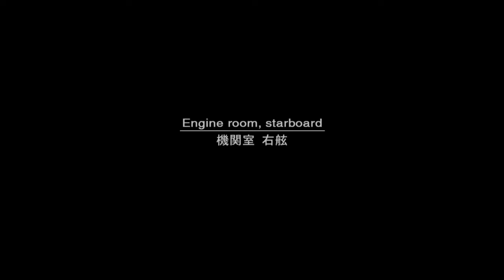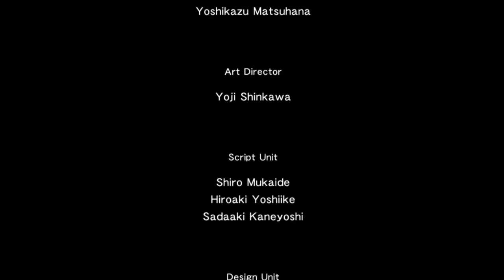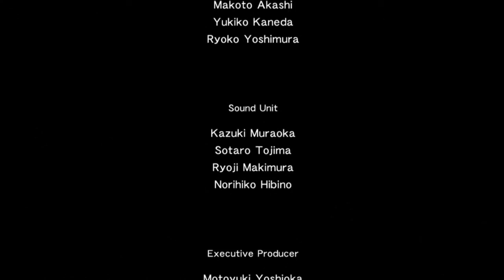Metal Gear Solid 2: Sons of Liberty - SNAKE TALES: Confidential Legacy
Metal Gear Solid 2: Sons of Liberty
Metal Gear Solid 2: Substance
Metal Gear Solid: HD Collection
Developed by Konami Computer Entertainment Japan
Recorded on November 29, 2018 under the title "Time for tall Tales: Part 1"